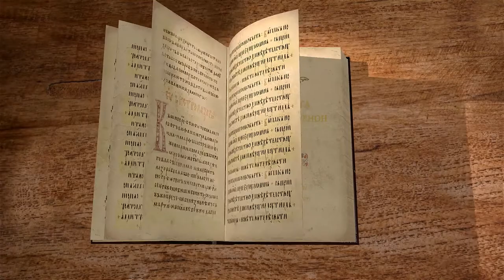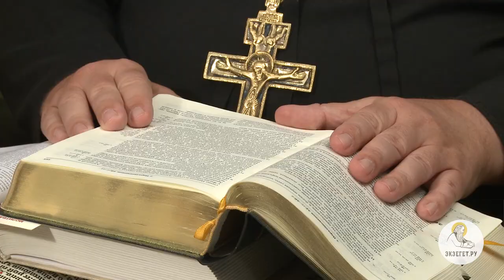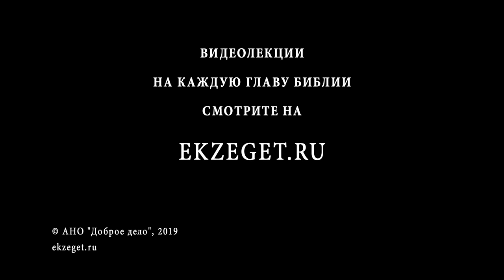Вторая книга Паралипоменон. Глава 36. Протоиерей Олег Стеняев. Ветхий Завет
Последняя, 36 глава рассказывает об Иоахазе, царе Иудейском, затем царствует Иоаким, затем Иехония, затем Седекия. При последнем царе Иерусалим гибнет от царя Халдейского и начале Вавилонского пленения.
Молитва Манасии, царя Иудейского, когда он содержался в плену.